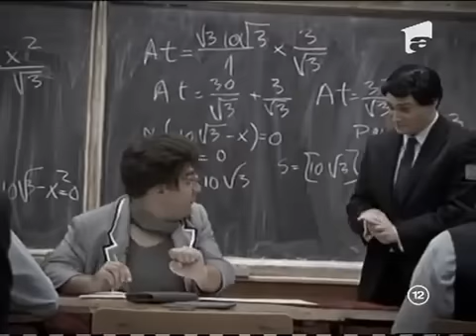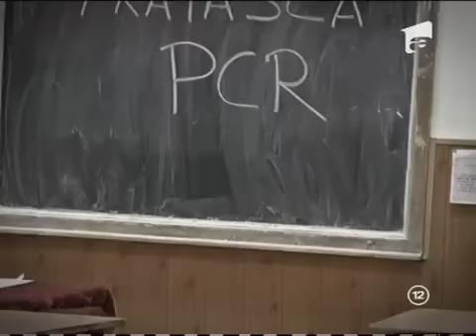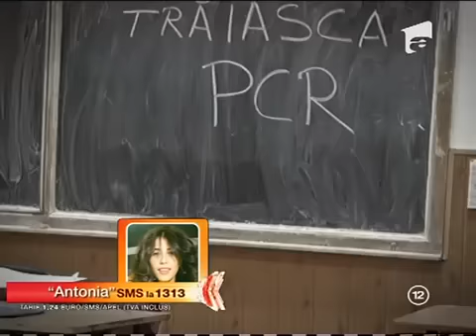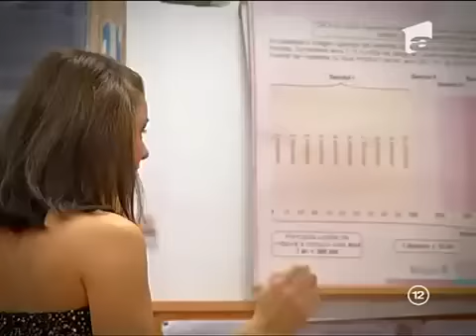In Puii Mei - 13 Noiembrie 2011 - Liceenii - Filmul unei Generatii